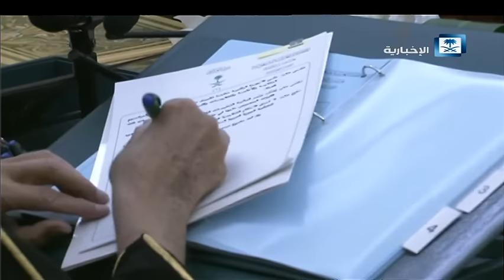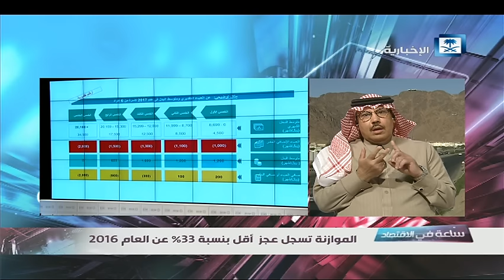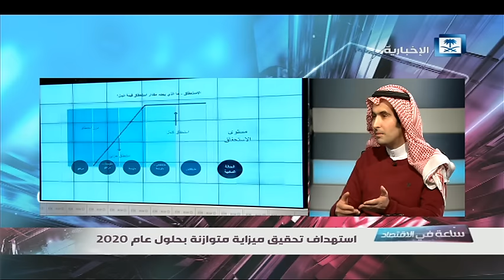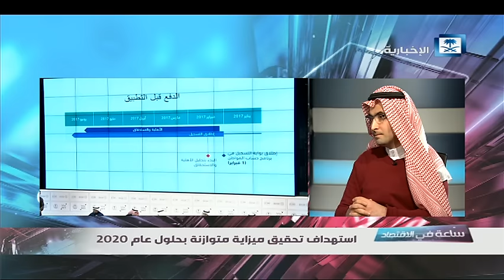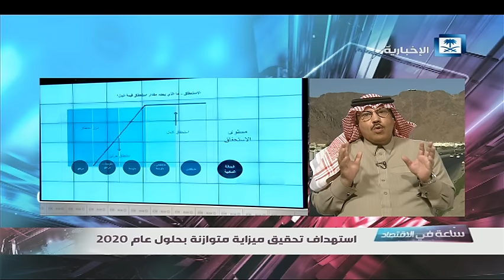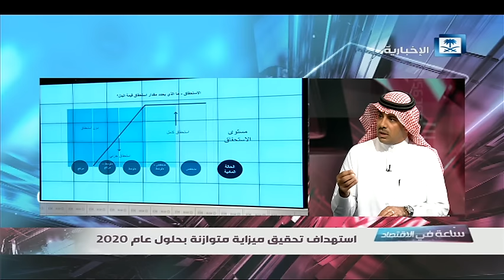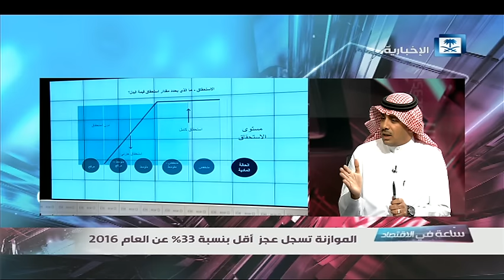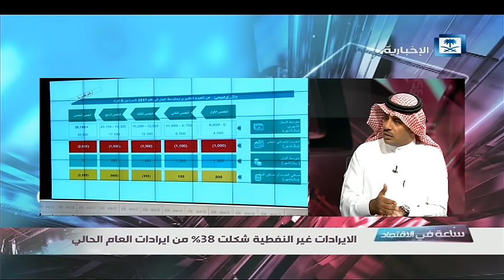ساعة في الاقتصاد - الحلقة كاملة 25/12/2016